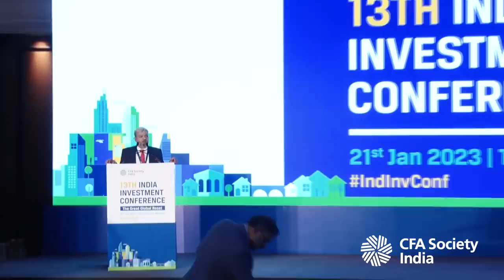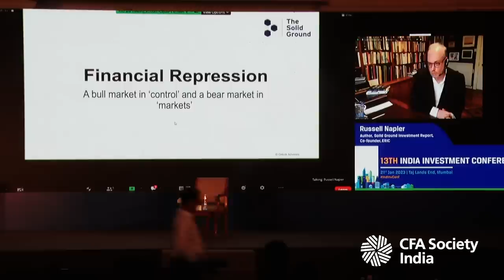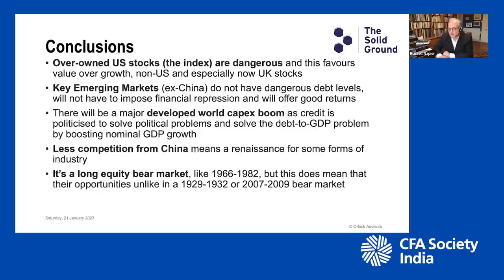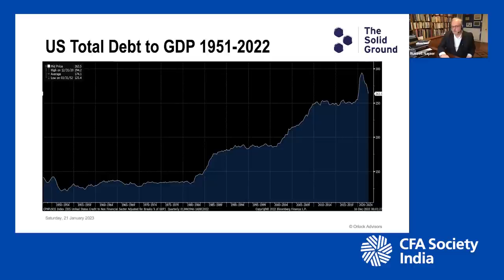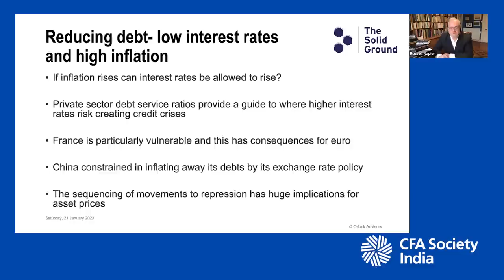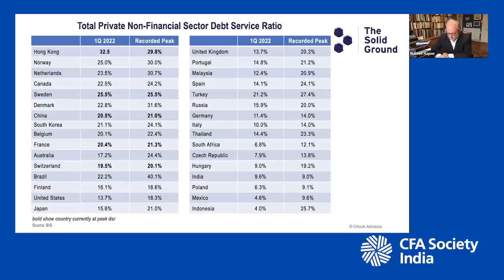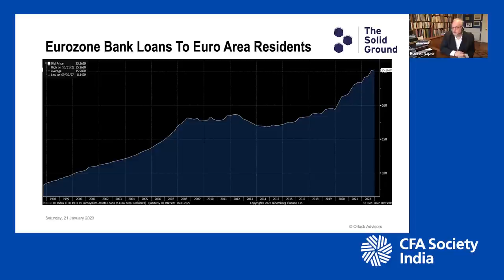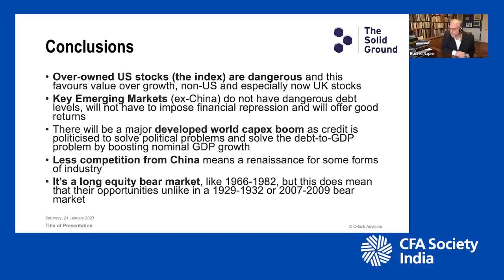13th IndInvConf | Financial Repression and the Great Reset | Russell Napier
Watch this recorded session on ‘Financial Repression and the Great Reset' by Russell Napier, Author, Solid Ground Investment Report, Co-founder, ERIC, at the 13th IndInvConf on our YouTube channel.

Moderator: Ritika Mankar, CFA Strategist – Global Investment Strategy, BCA Research